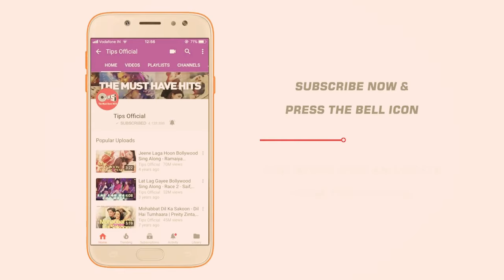First Look of Salman Khan as Sikander Race 3 Remo D'Souza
CREDITS
Here we go with the First Look Digital Poster of 'Salman Khan' as Sikander, from biggest Hindi Movie of 2018 "RACE 3". Movie directed by Remo D'Souza. Race 3 releasing 15th June 2018.

Race 3 Movie Credits:
Cast:
Anil Kapoor
Salman Khan
Jacqueline Fernandez
Bobby Deol
Daisy Shah
Saqib Saleem
Freddy Daruwalla

Salman Khan films & Tips Industries Limited. Presents Race 3
Directed by: Remo D'Souza
Produced by: Ramesh S. Taurani and Salma Khan
Story & Screenplay: Shiraz Ahmed
Dialogues: Shiraz Ahmed, Kiran Kotrial
Director of photography: Ayananka Bose
Music Directors: Jam8, Meet Bros, Vishal Mishra, Vicky - Hardik, Shivay Vyas
Lyrics: Kumaar, Hardik Acharya, Shabbir Ahmed, Shloke, Shanky and Shivai Vyas, Salman Khan.
Production Designer: Rajnish Hedao
Action Director: Anal Arasu & Thomas Struthers
Editor: Steven Bernard
Sound Designer: Parikshit Lalwani & Kunal Mehta
Costume Stylist: Manish Malhotra, Alvira Agnihotri and Ashley Rebello, Anaita Adajania, Akshay Tyagi & Rhea Kapoor
Designs: Rahul Nanda